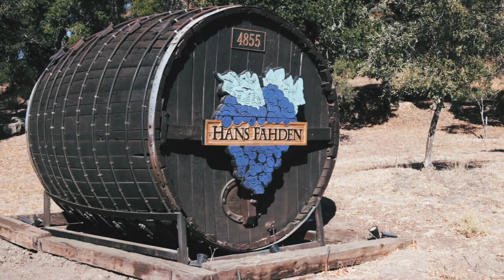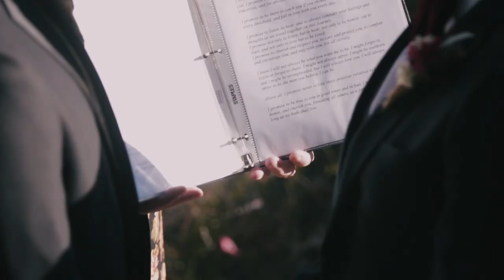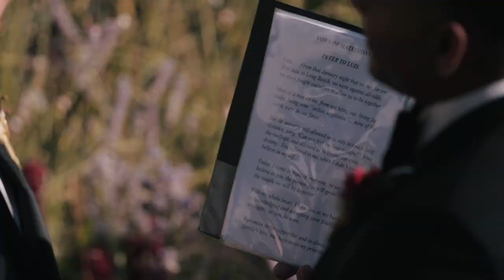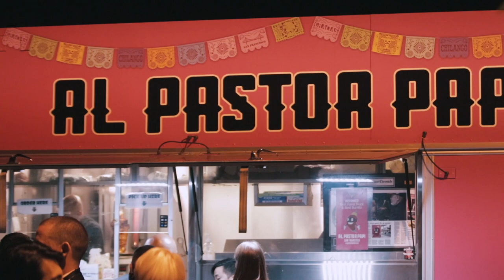Peter & Luis Alvarado-Ho Wedding - 10/05/2019 [HANS FAHDEN VINEYARDS, CA]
Wedding film of Peter and Luis at Hans Fahden Vineyards in Calistoga, CA

Stay in touch with me below.

If you or anyone you know is getting married, having a birthday, or special event that needs to be captured please email me and I will get back to you ASAP!